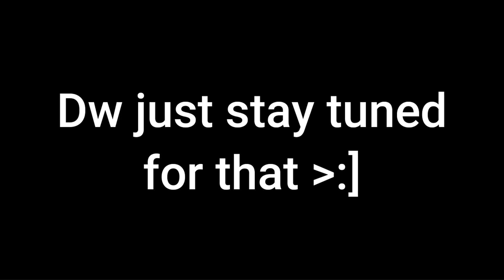Trying HARDCORE Minecraft for the first time...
This was not a good idea... dont try this at home...

Hope yall have a good day!!